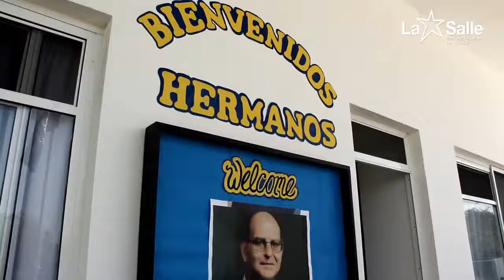Visita del Hno. Álvaro Rodríguez a la Escuela Pelópidas De La Salle